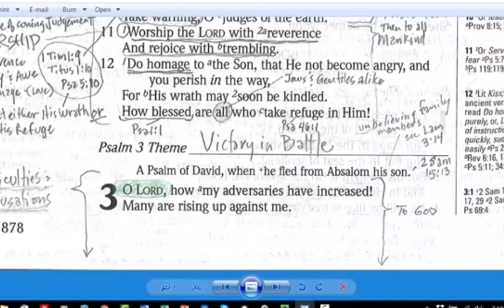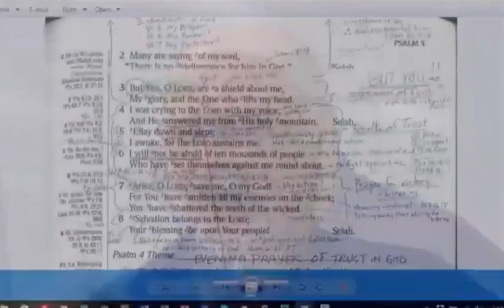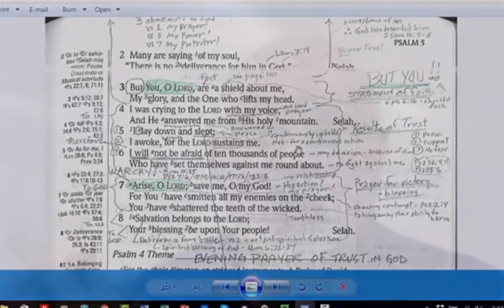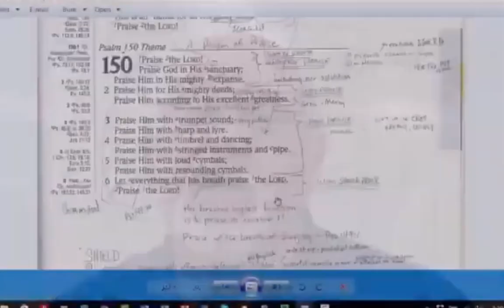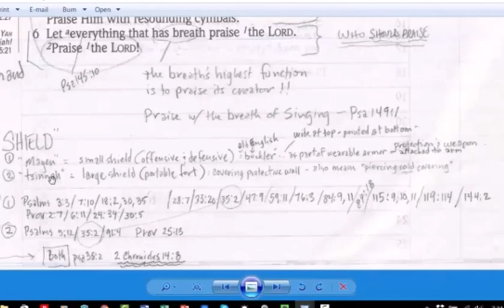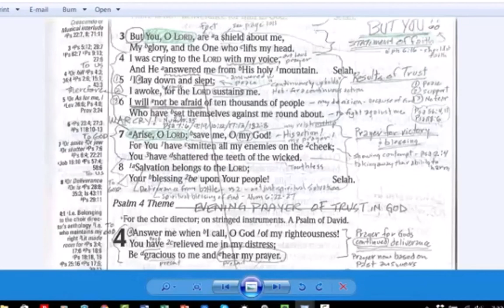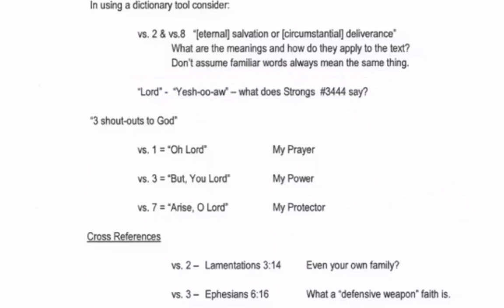Bible Study Tutorial for Beginners Part 9 (Studying Psalm 3 More Closely)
Let's dig deep into Psalm 3 using the tools we've learned so far.  You may never have studied a Psalm like this but the blessings can be significant.
Join us in Part 9 of this tutorial series, "Digging for Gold In God's Word"... "Studying Psalm 3 More Closely."